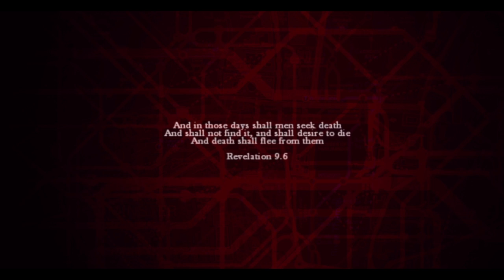ZOMBI PS4 Playthrough|720pHD - Part #1